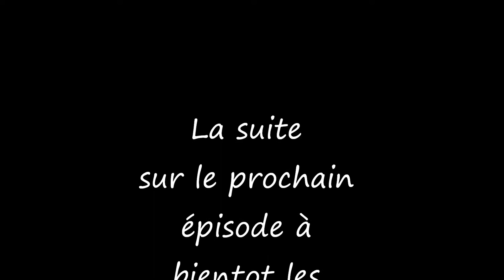Aion 7eme épisode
Dans l'épisode 7
_On peut voir comment voler.
_On constate que GAIONE a une centaine de quetes qui se toujours autour de la citadelle.